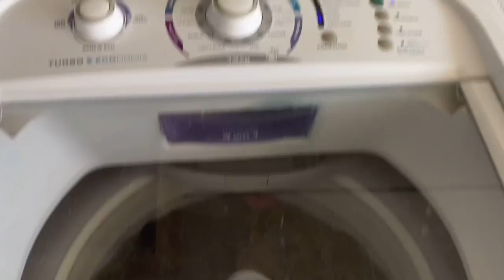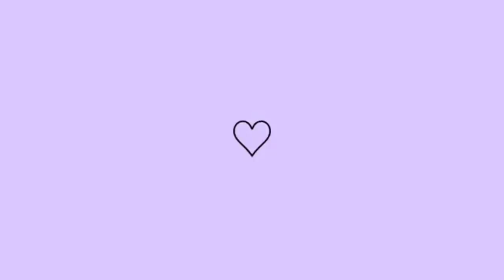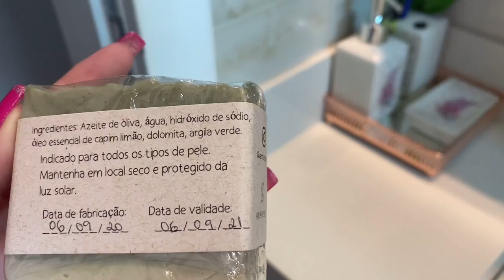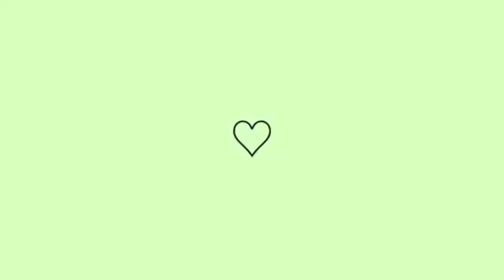MOTIVAÇÃO PARA ORGANIZAR A CASA | ROTINA DIÁRIA COMO DONA DE CASA | Feat Francislaine Campos 💗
Fala meninos e meninas tudo bem com
Vocês ? Começando mais um vídeo aqui pro canal e no vídeo de hoje é um rotina como dona de casa que eu sei que vocês gostam demais, e hoje em parceria com minha amiga francislaine Campos estamos fazendo em vídeo juntas e eu gosto demais dela uma ótima pessoa eu creio que vocês vão gostar tbm tá !! Vou deixar aqui abaixo o link do canal dela e o Instagram tbm tá 😍😍

AH SE VOCÊS AINDA NÃO FOREM INSCRITOS EU CONVIDO TODOS VOCÊS A ESTAREM SE INSCREVENDO DEIXE SEU LIKE QUE ISSO É MUITO IMPORTANTE PARA A DIVULGAÇÃO DO MEU CANAL COMPARTILHA PARA NOSSA FAMÍLIA CRESCER TÁ BOM E ME SEGUE NAS REDES SÓCIAS QUE VOU DEIXAR AQUI ABAIXO VEM FICAR MAIS PERTINHO DE MIM 🥰

AMO TODOS VOCÊS OBRIGADA POR TUDO SEMPRE 🥰